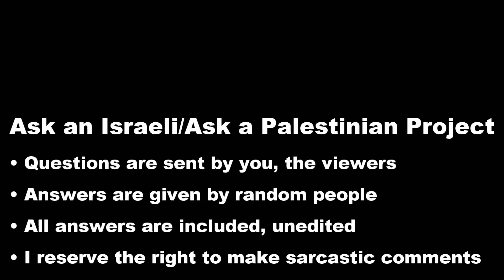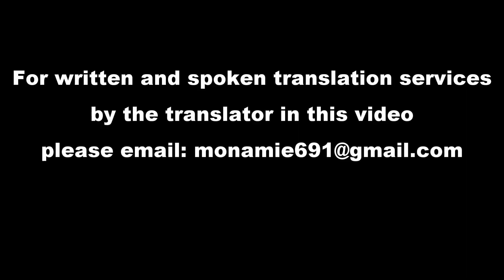Palestinians: What would you do if you were Israel with Gaza rockets?